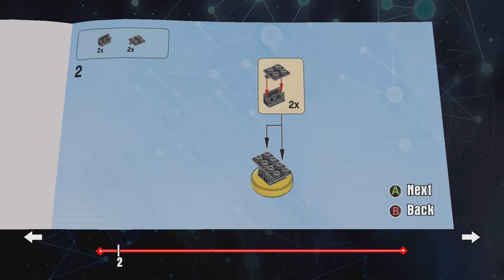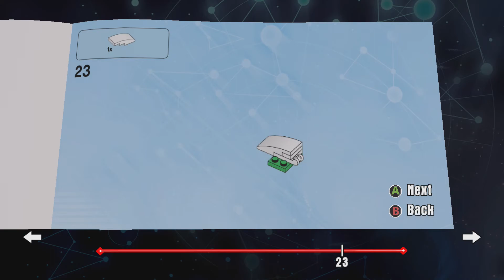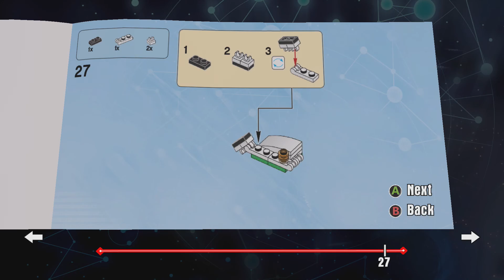LEGO Dimensions 71349 BeetleJuice Fun Pack Haunted Vacuum Build 3 Instructions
This is the Brand New Wave 9 LEGO Dimensions 71349 Fun Pack Beetlejuice Haunted Vacuum Build 3 Instructions.